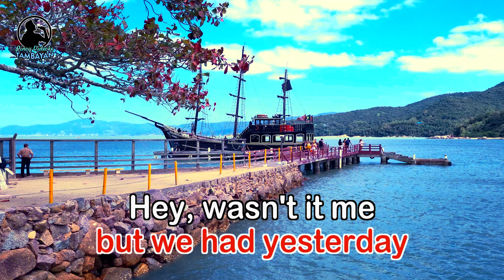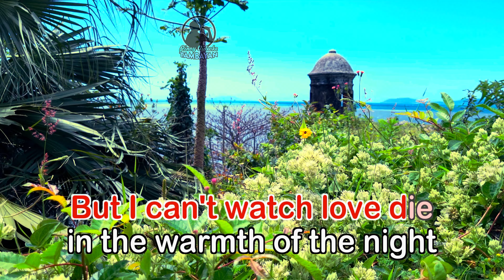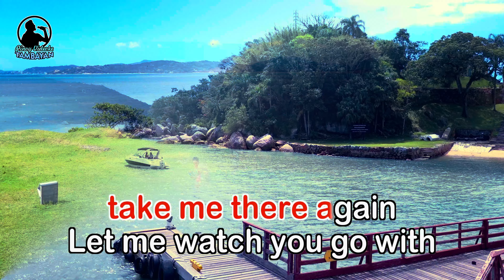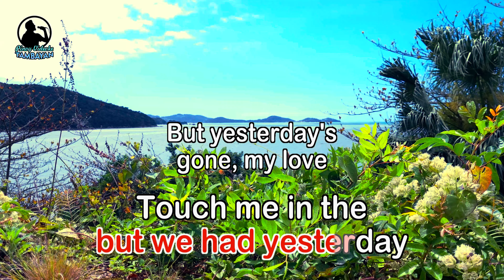TOUCH ME IN THE MORNING - (Karaoke Version) - in the style of Diana Ross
By Diana Ross